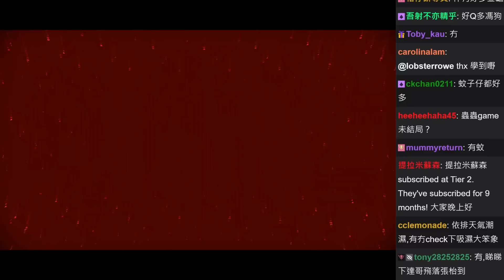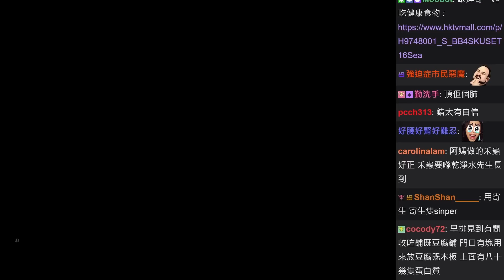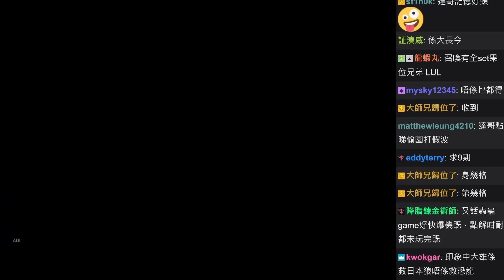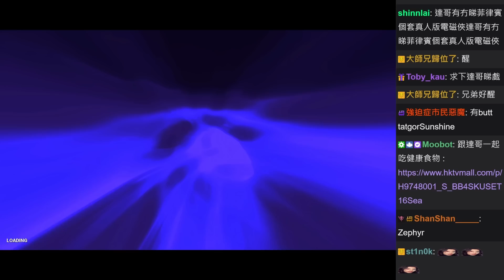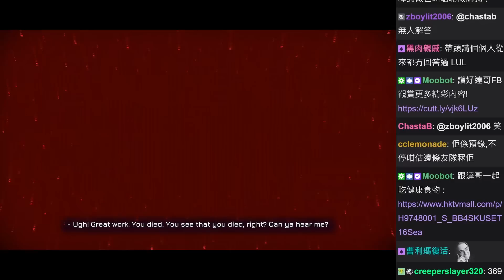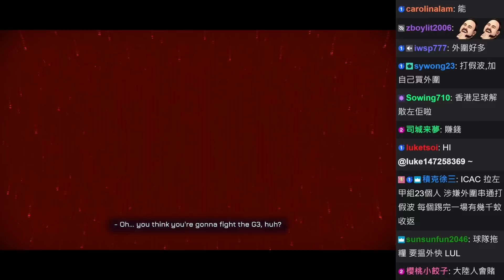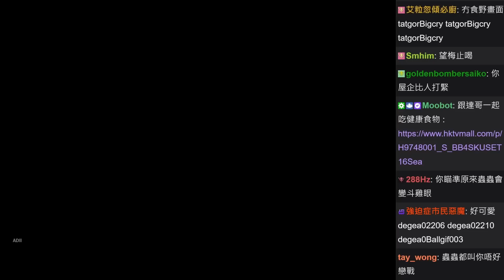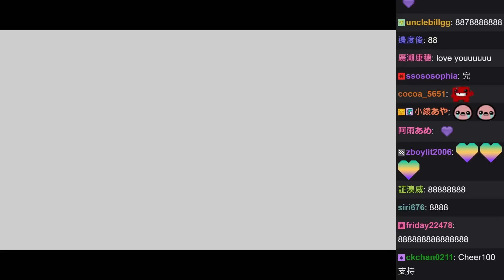達哥 High on Life #5[聊] 家姐戀上外星人私奔!? 一家人最緊要齊齊整整 !